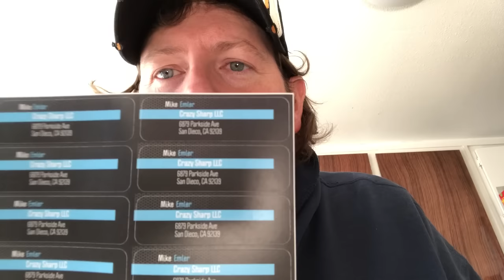Tuya DW1-Envy in M390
This is a really nice one